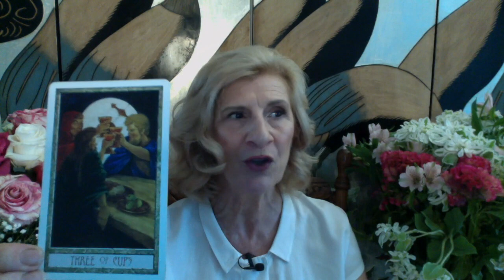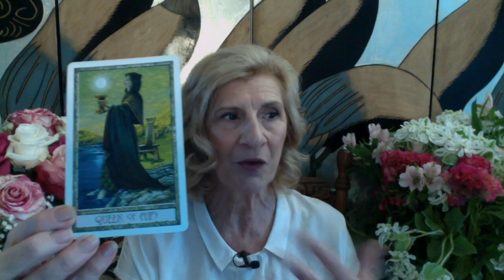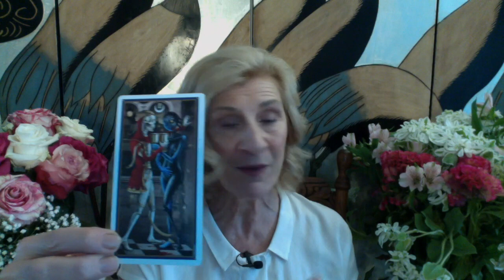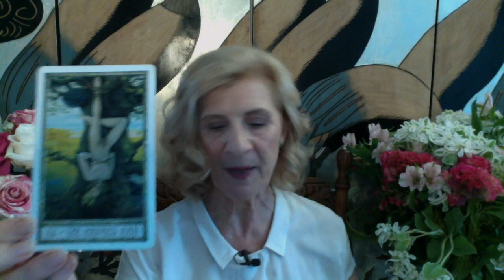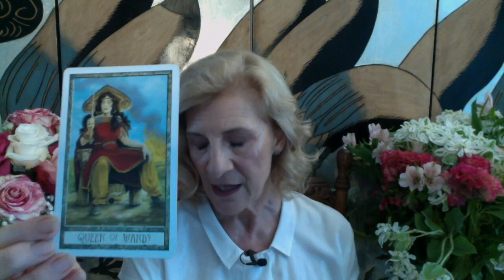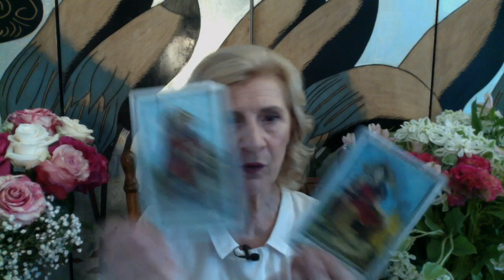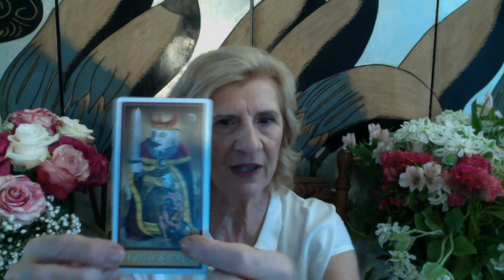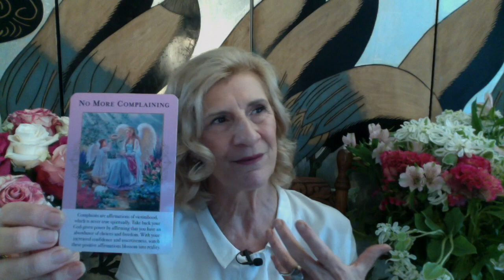CANCER JANUARY 2021~ SURRENDER TO YOUR DESIRES - BIG CHOICES AHEAD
Cancer January tarot reading for 2021